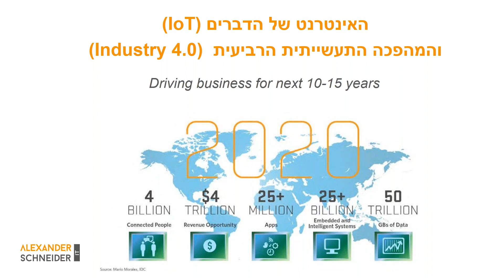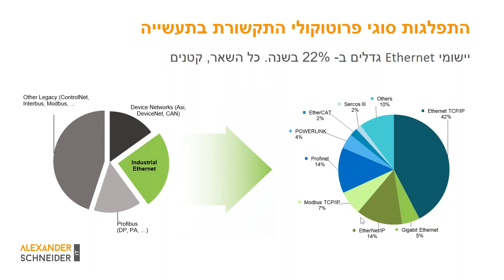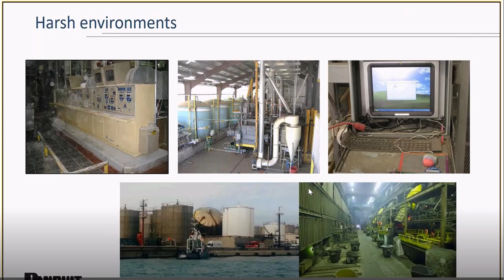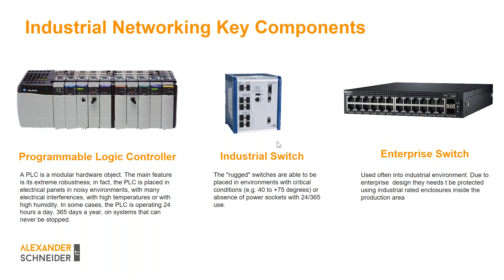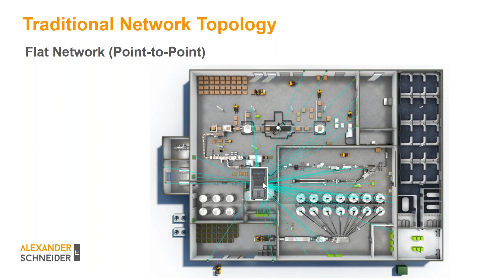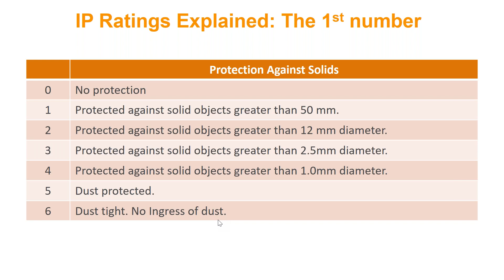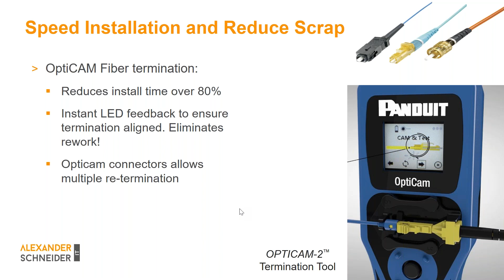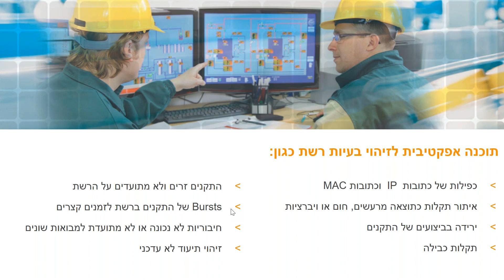Industrial Ethernet - וובינר בנושא פתרונות מתקדמים לתשתיות תקשורת בתעשייה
Have you heard of Industry 4.0? Smart factory? Industrial Internet of Things (IIoT)? Industrial Ethernet?
These are all ways to describe the intersection of IT (Information Technology) and OT (Operational Technology), where machines, sensors and cameras communicate over Ethernet enabled by AI and visual computing.
What are the key challenges of the fourth industrial revolution and what solutions does Panduit offer to monitor and improve manufacturing processes using IIoT to enable factories to become smarter, more efficient and secure, and reduce operational costs? All the answers and more on our webinar recording here.

המהפכה התעשייתית הרביעית, המבשרת את המעבר ל"מפעל חכם", שינתה את פני התקשורת ברצפת הייצור ובמרכזים לוגיסטיים. רכיבי המכונות יתקשרו זה עם זה כדי לייעל ולשפר את תהליכי הייצור, לאפשר אפקטיביות מירבית ולמזער תקלות והפרעות.
מה הם האתגרים המרכזיים של המהפכה התעשייתית הרביעית?
מהם הפתרונות שמציעה חברת Panduit לתשתית התקשורת התעשייתית המשפרים את תהליכי הייצור באמצעות IIoT ומאפשרים למפעלים להפוך לחכמים, יעילים ותחרותיים יותר?
!כל התשובות ועוד בוובינר